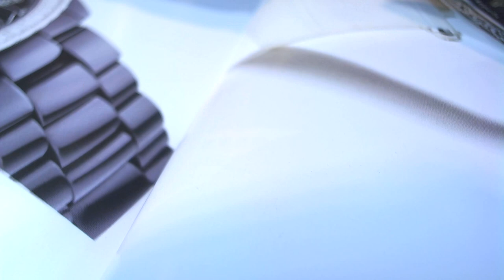十點九分鐘錶Chopard LIMITED ETIDION蕭邦玫瑰運動限量錶獨特的粉紅色珍珠母貝錶盤與彩鑽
Chopard LIMITED ETIDION 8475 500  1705*** Happy Sport Round Quartz 36mm Ladies Watch

蕭邦玫瑰運動限量錶獨特的粉紅色珍珠母貝錶盤與彩鑽
Edition Limited Edition LIMITED EDITION OF 500 PIECES WORLDWIDE!!後背蓋手工雕刻潘朵拉玫瑰圖案寫著全球限量500枚
獨特的粉紅色珍珠母貝錶盤，錶盤上飾有精緻輪廓的玫瑰圖案
4 顆漂浮的白鑽。
3 顆漂浮的粉紅色藍寶石。
  拋光劍形鋼指針.在4-5點鐘位置之間顯示日期。
故障原因
維修項目.上次電池有漏液.外殼刮傷嚴重.玻璃因使用撞擊有毛邊有進水氣了
需要做 機蕊保固修護 1.(包含防水設備.主控版.更換瑞士原廠電池)